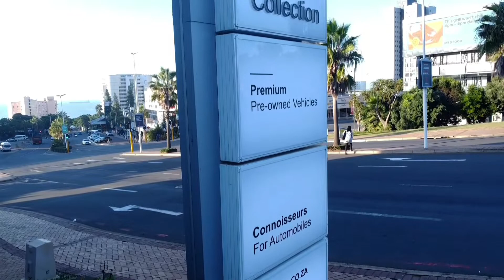SMG MINI DURBAN SOUTH AFRICA